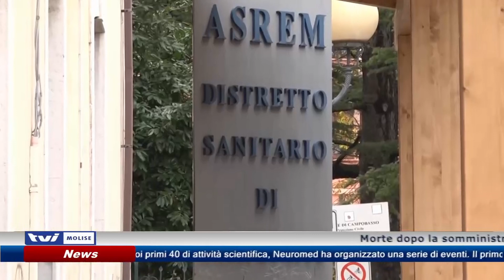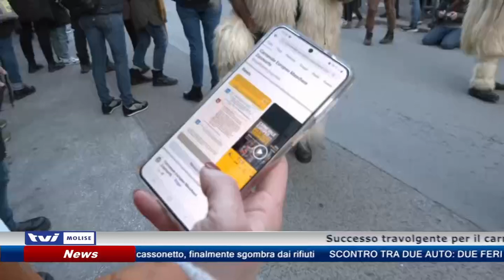𝗘𝗗𝗜𝗭𝗜𝗢𝗡𝗘 𝗦𝗘𝗥𝗔𝗟𝗘 𝗗𝗘𝗟 𝟮𝟲 𝗙𝗘𝗕𝗕𝗥𝗔𝗜𝗢 𝟮𝟬𝟮𝟰